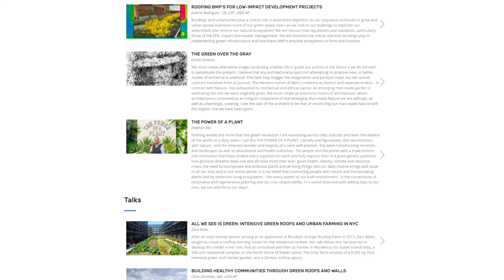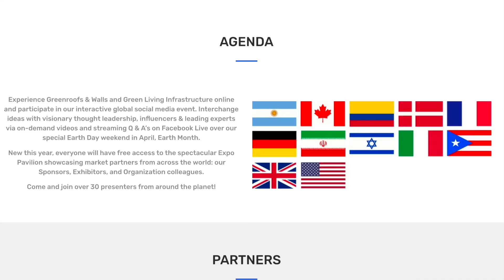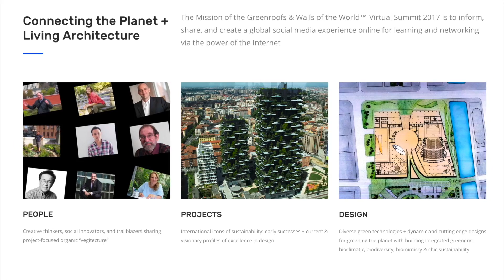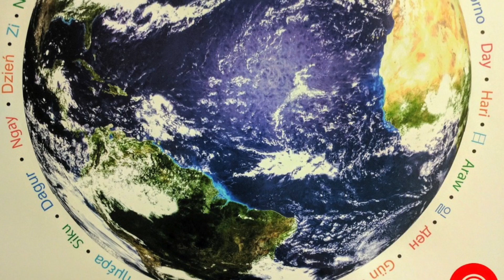Invitation to the Greenroofs & Walls of the World Virtual Summit 2017 (Spanish)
Hola colegas! Es tiempo de nuevo para que nos acompañen a participar en el Greenroofs & Walls of the World Virtual Summit 2017, Conectando el Planeta con Arquitectura Viva – la Cumbre Virtual de Greenroofs.com en el internet. Este año nos reunimos empezando el 9 de abril hasta el 30, y nuevo este año, todos los videos estarán disponibles en demanda hasta el fin del año.

Registrase para conectar y compartir con nuestros colegas y compañeros del mundo atravesó del internet con videos de expertos de nuestra industria y participan en tiempo real en los Q & A (preguntas y respuestas) en Facebook Live y Twitter. Esperamos que apoyen nuestro trabajo destacando la infraestructura verde y arquitectura viva de las azoteas y muros verdes en la Cumbre Virtual Greenroofs & Walls of the World 2017!